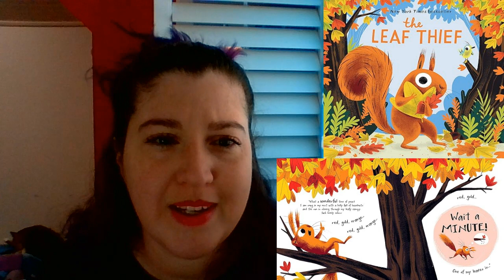What's on Amazon's Halloween list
Eye decoration
NOT Halloween Pants
Floating candles
Halloween Shirt
Leaf Thief
Orange Dress
Spooky Candles
Glow Sticks
Food to Die For - Cook Book
Candles with the wand
Renaissance Dress
It's Just a Bunch of Hocus Pocus sweatshirt
Science Spell Book
Color Scratchers
Goosebumps Game

Thank you so much for supporting me and my Channel, I appreciate you!